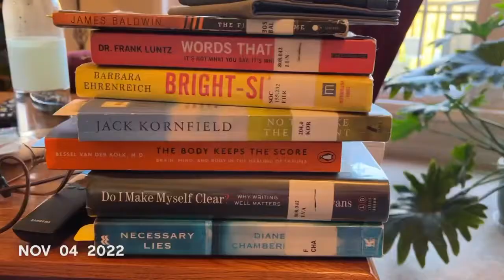1 Second Everyday November 2022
1 Second Everyday November 2022